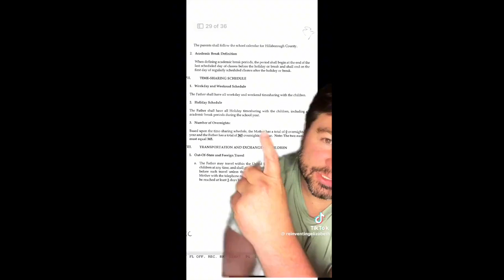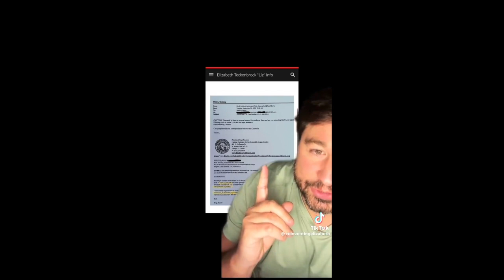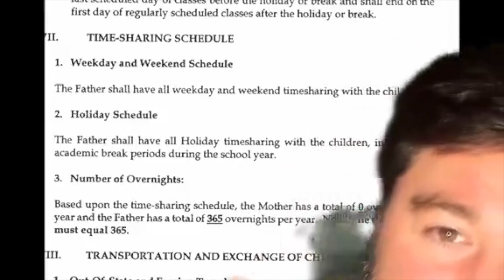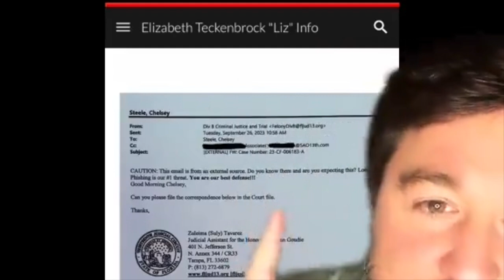Deadbeat Single Mom EXPOSED By Ex After Seeking Sympathy Online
Deadbeat Single Mom EXPOSED By Ex Husband  After Seeking Sympathy Online